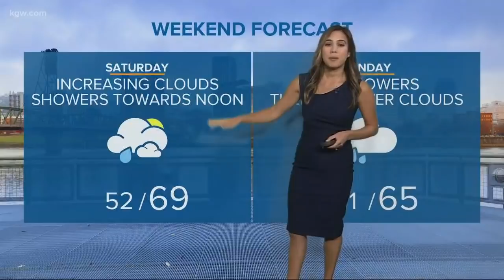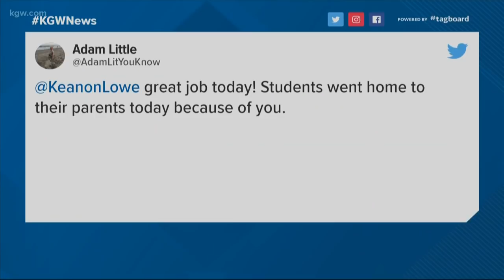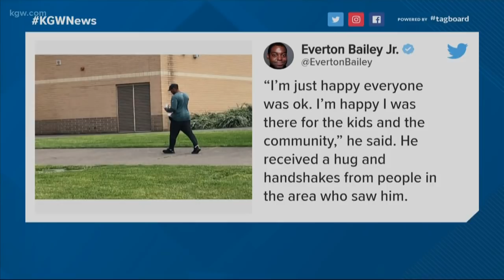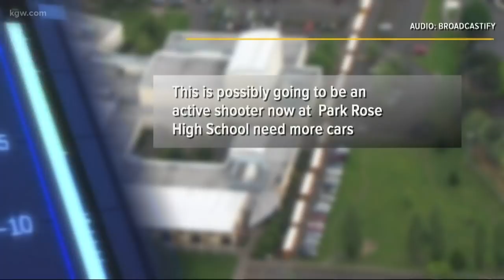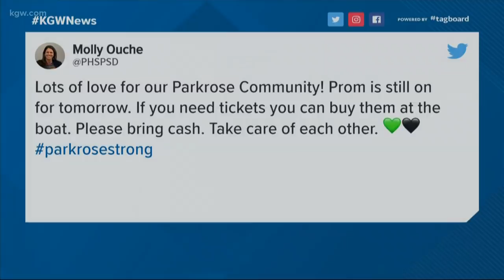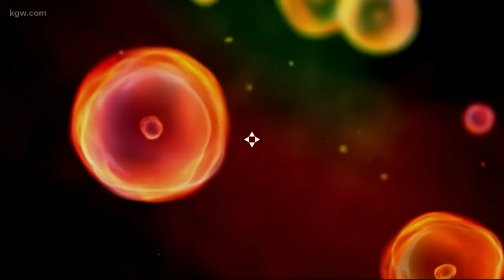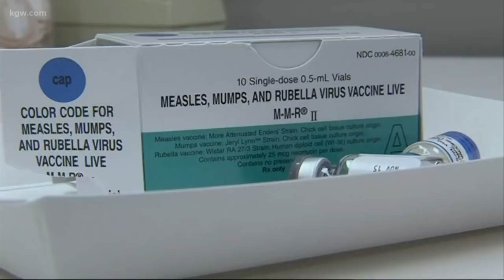Top Stories: Sunrise 5-18-19